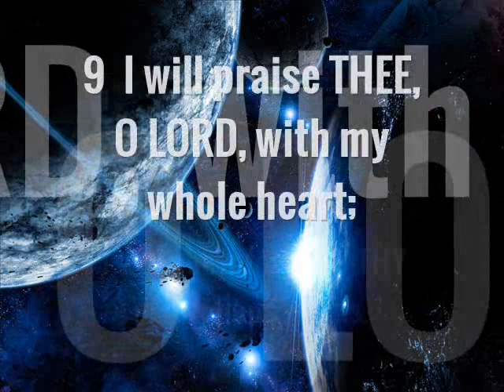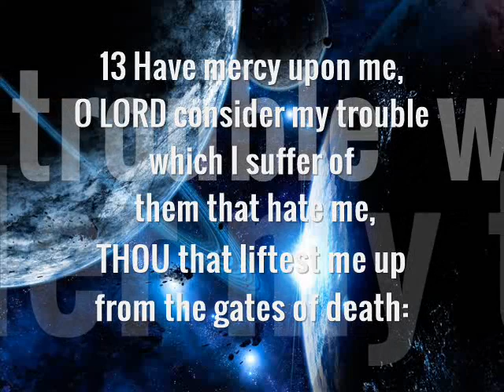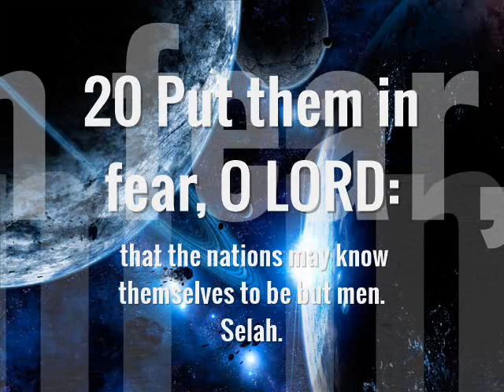Chant a Psalm a day! PSALMS 9